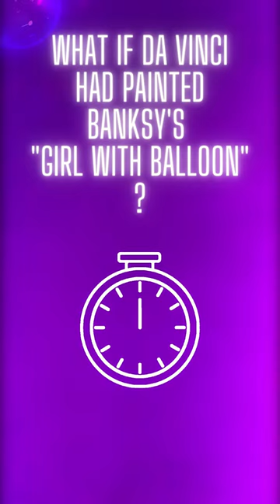What if Da Vinci had painted Banksy's "Girl with Balloon"?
What if these artists had lived in the digital era from the start? Imagine a fascinating blend of traditional and digital art. 🎨💻